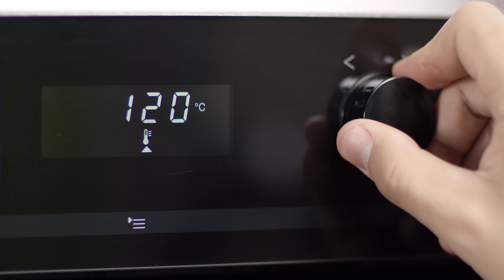Франц шарсан төмс хийх арга /Simply - Эрүүл Зүрхний Төлөө/